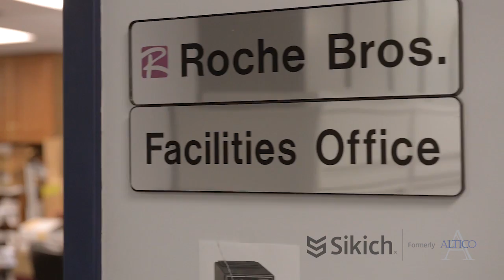Roche Bros. | Grocery Chain | Sikich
Their own home grown IT systems were showing strain and Roche Bros. needed a better solution. We were able to transition to Microsoft Dynamics GP and outsource their IT needs for a more seamless technology solution.